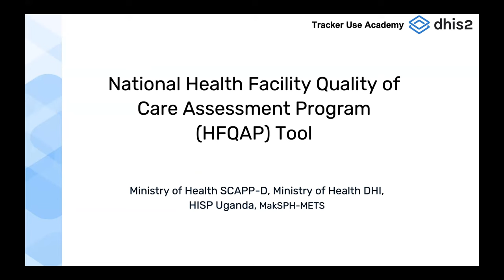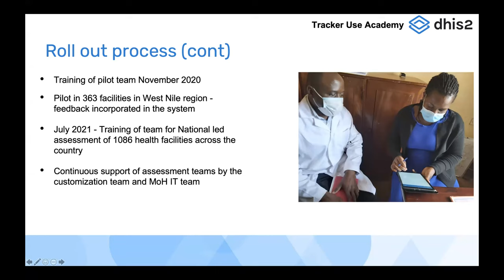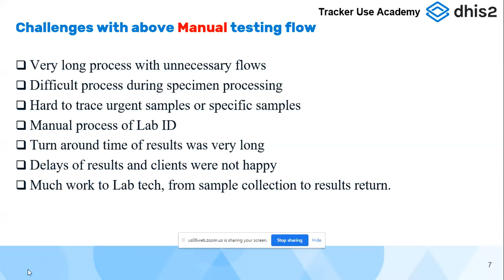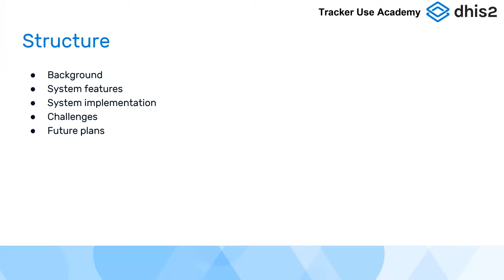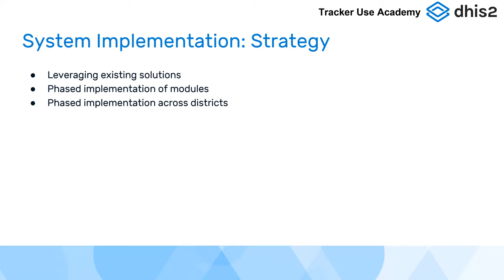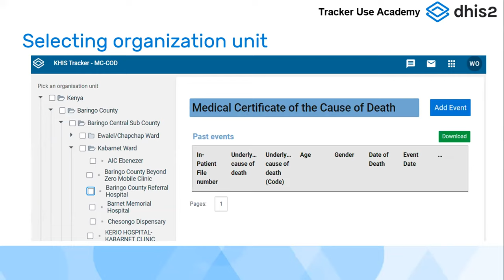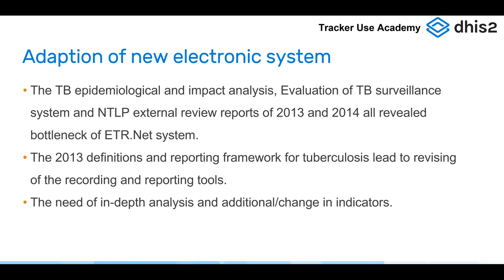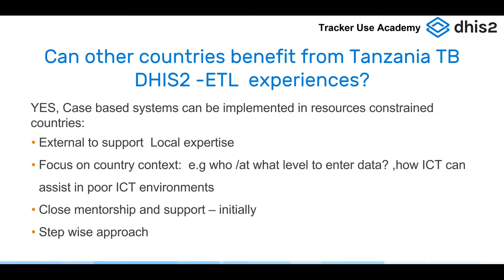Level 1 DHIS2 Tracker Use Africa Webinar Part 1